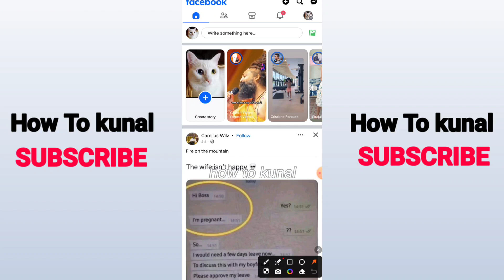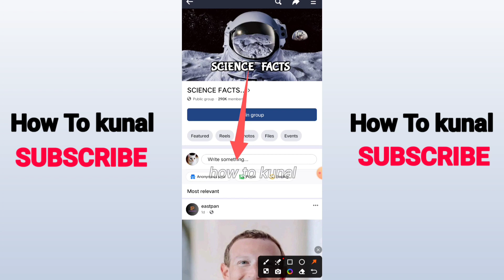How To Find Auto Approval Facebook Group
Here's How To Find Auto Approval Facebook Group. Also I am going to show you about how to find facebook auto approval groups.